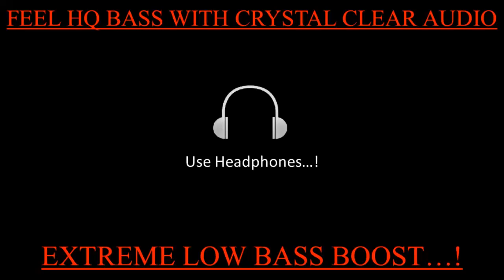Baller [Bass Boosted] | Shubh | Latest Punjabi Songs 2022 | HQ Bass With Clean audio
🎧 Song Credits 🎧:
Singer/Lyrics/Composer - Shubh
Mix & Master - Aiimes music
Production - Revive Films
Director - Amrit Thind
Editor -  Apal Sidhu
Photos - Dusty Loops